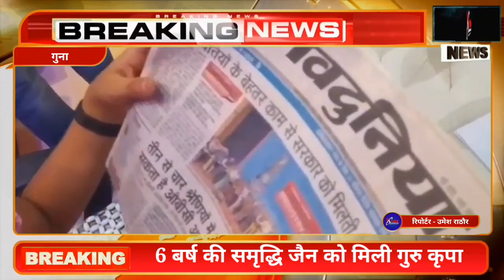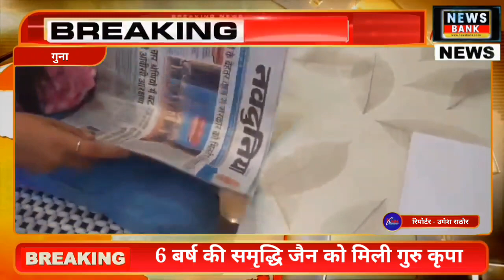6 बर्ष की समृद्धि जैन को मिली गुरु कृपा,छटी इंद्री से पहचान कर देती है सबलों के जबाब